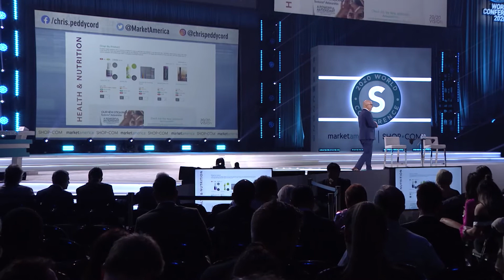El Programa Shopping Annuity | Chris Peddycord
El Vicepresidente de Integración de Negocios Chris Peddycord comenzó las festividades del día con una presentación acerca de UnFranchise.com. Chris habló acerca de los mensajes sinérgicos en UnFranchise.com y cómo todo empieza en la página de inicio. Entre productos nuevos, futuras campañas y calendarios para blog, la página de inicio tiene todo lo necesario para una presentación general de Market America. Chris expresó: “Lo más importante de la página de compras es la posibilidad de comprar. Es la manera de convertirse en un producto de los productos que representa”. Chris comentó que el centro de aprendizaje de UnFranchise.com se encuentra en desarrollo y que proveerá “el qué, el por qué y el cuándo” de cada tema de instrucción. Será como tener un instructor personal al alcance de uno. UnFranchise.com cambia constantemente para mejorar. Semanalmente se llevan a cabo mejoras para que el sitio sea más conveniente de usar y para encontrar los productos más fácilmente.

VP of Business Integration Chris Peddycord kicked off the day’s festivities with a presentation on UnFranchise. Chris preached about synergistic messaging on UnFranchise and it all starts with the home page. Between new products, upcoming campaigns, and blog calendars, the home page is your one-stop-shop for an overview of Market America.

Chris said, “The most important thing on the ordering page is the ability to order. It’s how you become a product of the product.” The learning center on UF is being developed to provide the “what, why, and when” of each educational topic. It’s like having a personal teacher at your fingertips.

UnFranchise.com is always changing for the better. Enhancements occur every week in order to make the site more convenient to use and easier to find products.